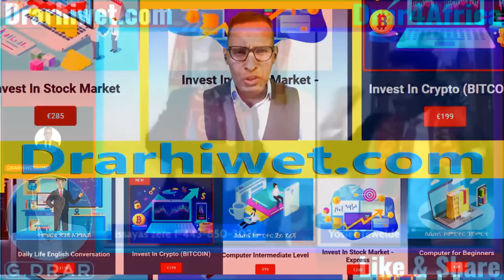Mar24 ንኣቢ IMF ፈጥ ፈጥ የእቱዉሉ I ፍሹል ፖሎቶካ ተጋሩን ኣሸቀልቶምን ታሪኽ ከህስሱ